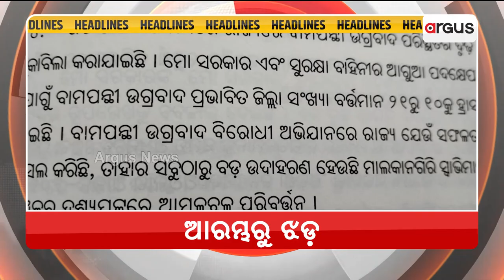7PM Head Lines | Argus News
7PM Head Lines | Argus News.